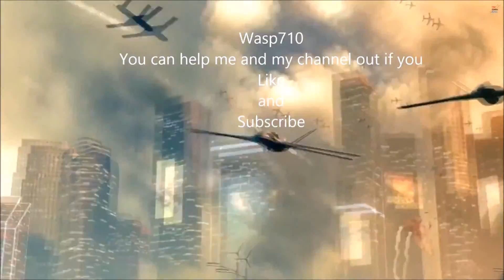League of Legends jinx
playing wit jinx wat a game